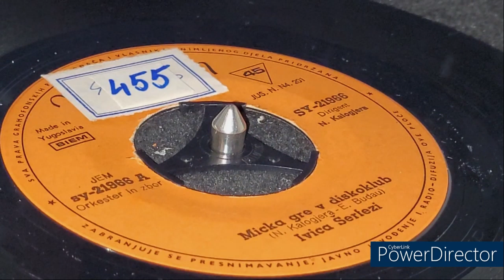Ivica Šerfezi - Micka gre v diskoklub -1972- /Vinyl-SP/ mono *HQ*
Izvođač : Ivica Šerfezi
Ime pjesme : Micka gre v diskoklub
Format : Single play
Kataloški broj : SY-219660
Zvuk : Mono
Autorska prava : BIEM
Godina izdanja : 1972
Diskografska kuća : Jugoton
Zemlja : Hrvatska

JA NE POSJEDUJEM AUTORSKA PRAV ANA OVU PJESMU. OVAJ VIDEO NIJE POSTAVLJEN IZ KOMERCIJALNIH RAZLOGA, TE SU SVA PRAVA PRIDRŽANA. AKO VI POSJEDUJETE AUTORSKA PRAVA NA OVU PJESMU I MOJ VIDEO VAS SMETA, POŠALJITE MI MAIL NA ADRESU : " " ILI NAPIŠITE KOMENTAR I JA ĆU IZBRISATI VIDEO.

Gramofon : AT-LP120XUSB
Igla i glava : AT-VM95E
Težina igle : 1,8g

By Dino-oldtimer ;-)

Ploča : VG+